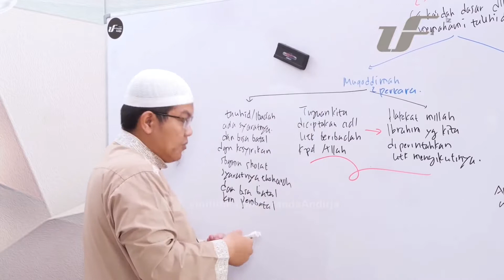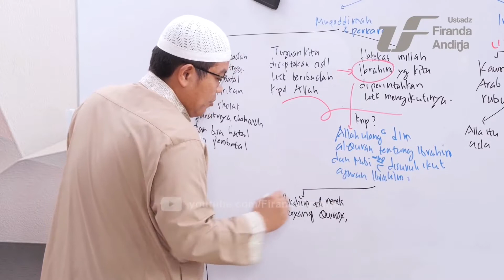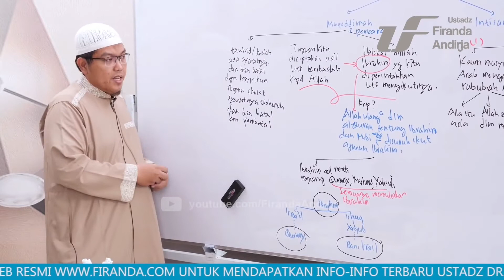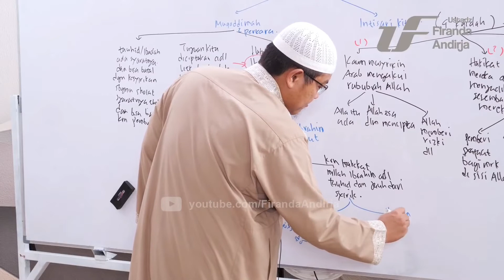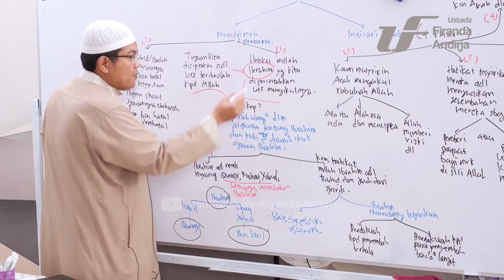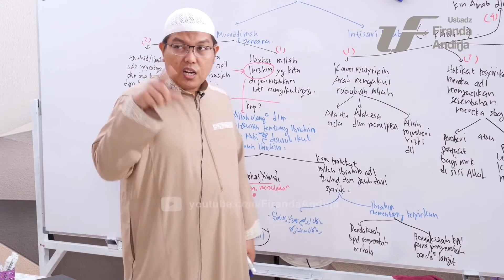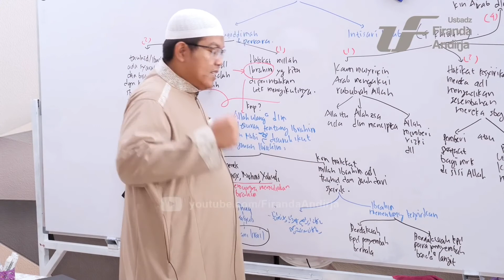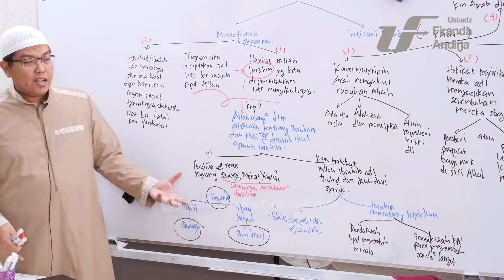KENAPA NABI MUHAMMAD ﷺ DISURUH MENGIKUTI NABI IBRAHIM - USTADZ DR FIRANDA ANDIRJA LC, M.A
▪︎Terima kasih▪︎